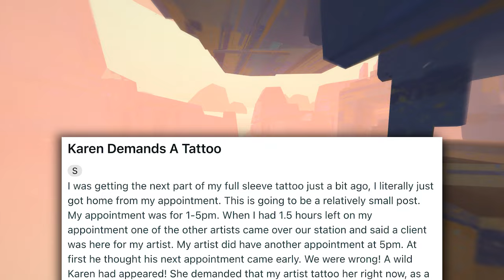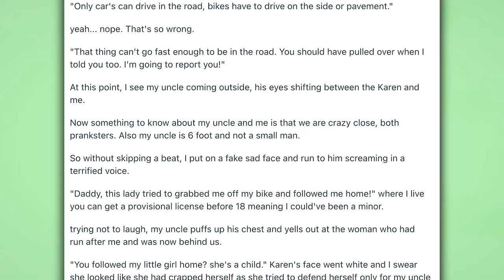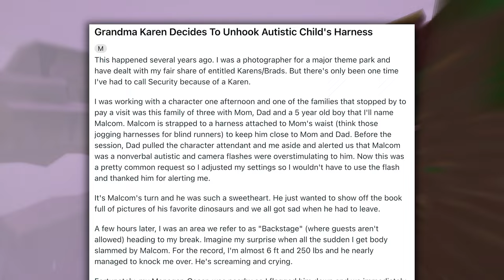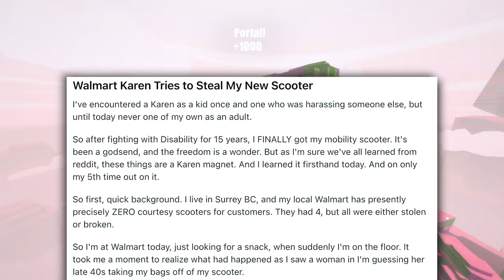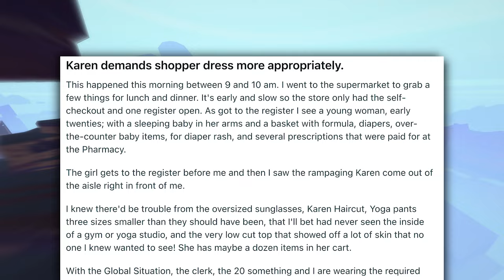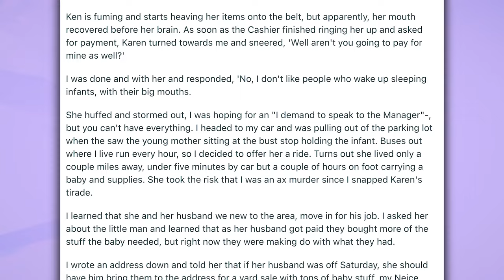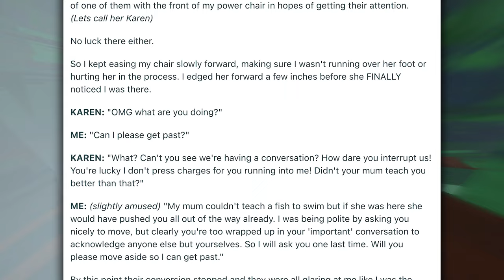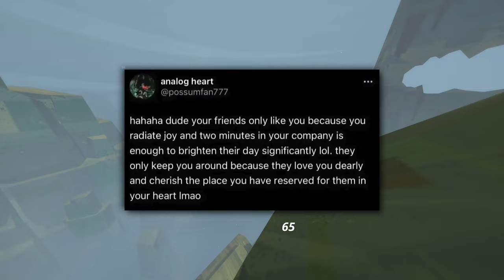Very Scary "Karen” Stories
00:00 Intro
00:10 Story 1
01:36 Story 2
05:24 Story 3
08:16 Story 4
11:13 Story 5
15:15 Story 6
18:38 Story 7
19:51 Wholesome Memes
20:27 Outro